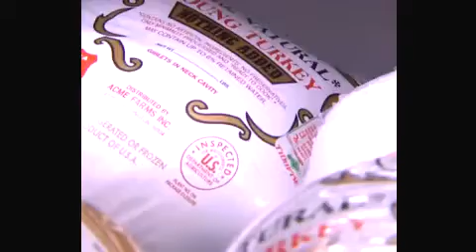Grocery stores warn of Thanksgiving turkey shortage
The most recent avian flu outbreak will have an impact on the number of Thanksgiving turkeys sold this year, according to experts. Grocers are encouraging customers to buy their turkey early